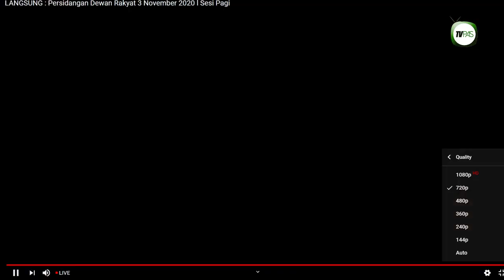Isu Pengurusan Pelupusan Sisa Klinikal: Jawapan Menteri Alam Sekitar dan Air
3 November 2020 | Pelupusan Sisa Klinikal

Jawapan Menteri Alam Sekitar dan Air, Dato' Sri Tuan Ibrahim bin Tuan Man.